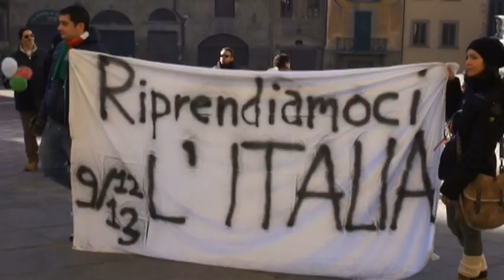Arriva anche ad Arezzo la protesta dei "forconi", andrà avanti fino a venerdì